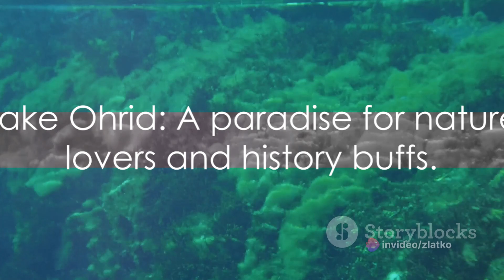North Macedonia "North Macedonian Handicrafts: Artisanal Treasures Revealed"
In this captivating video, join us as we embark on an incredible journey to uncover the hidden beauty and rich history of North Macedonia. From picturesque landscapes to ancient ruins, we'll take you on an immersive adventure through this remarkable country.

Prepare to be mesmerized by the stunning natural wonders as we explore crystal-clear lakes, majestic mountains, and charming countryside. We'll also delve into the vibrant culture of North Macedonia, visiting bustling markets, local festivals, and traditional villages, immersing ourselves in the unique atmosphere that makes this country so special.

But we won't stop there - get ready to delve into the rich history that has shaped North Macedonia over the centuries. From the legendary city of Ohrid, a UNESCO World Heritage Site, to the iconic archeological sites like Heraclea Lyncestis, we'll bring history to life and uncover the secrets of the past.

With expert insights and captivating storytelling, this video promises to give you a fresh perspective on North Macedonia, showcasing both its hidden gems and popular attractions. Whether you're a travel enthusiast, history buff, or simply curious about this fascinating country, this video is not to be missed.

Get ready to be inspired to plan your own adventure to this remarkable destination!

OUTLINE:

00:00:00 The Hidden Gem of Europe
00:00:59 Skopje
00:02:55 The Majestic Lake Ohrid
00:04:50 The Mountainous Mavrovo
00:06:58 Tikves
00:07:54 Wrapping Up